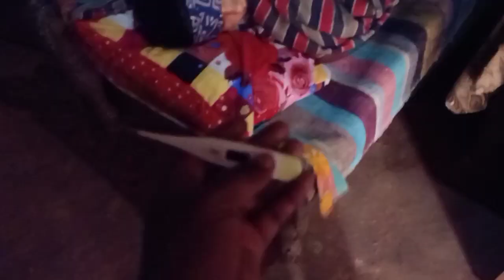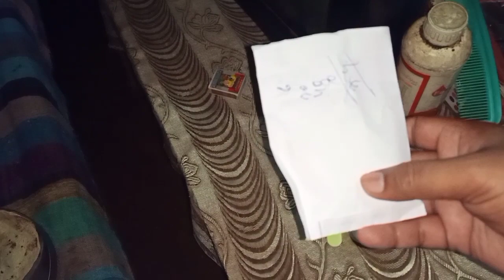Choti Bahan Ki Achanak Hi Tabiyat Kharab Ho Gyi 😌